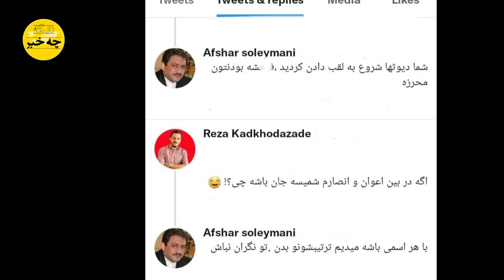موساد عجیب ترین فایل صوتی در مورد مرموز ترین مرد هسته ای ایران را فاش ساخت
فیلم سفیری که معشوقه اش جاسوس اسرائیل بود